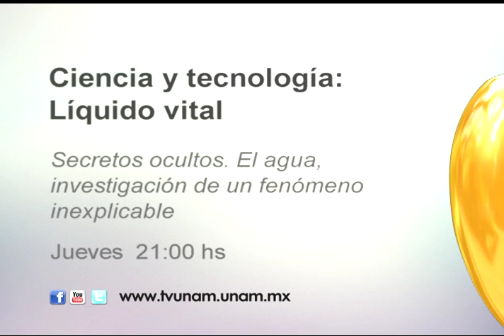Promo: JUEVES 16 Abril 21:00 Ciencia y Tecnologia: Liquido vital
21:00 Ciencia y tecnología: Líquido vital
Secretos ocultos: El agua, investigación de un fenómeno inexplicable

Una mirada a las diferentes y numerosas investigaciones acerca del agua y sus propiedades insólitas.